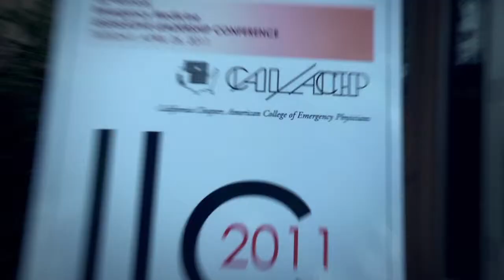Cal ACEP 40 Years Promo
California ACEP 40 years promotional video. Advocating for Emergency room doctors.